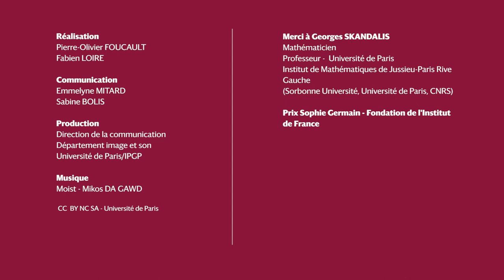Prix et médailles 2020 de l'Académie des sciences